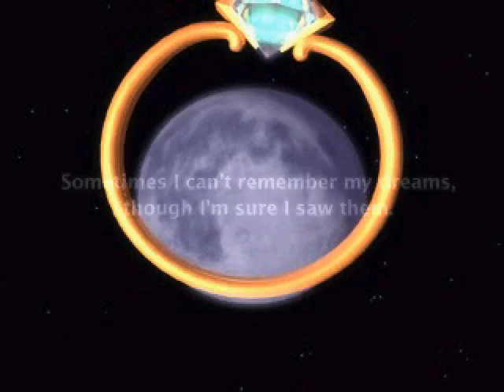Playin' Klonoa - 1 - Ahhh! Upside-down angel thing!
Yeah! It's Klonoa: Door to Phantomile! Blind!

I wanted this to be uploaded on Christmas, but it's a bit late. xD (although technically it's still Christmas day where I live)

NEW EXPERIENCE WHOA. Enjoy?